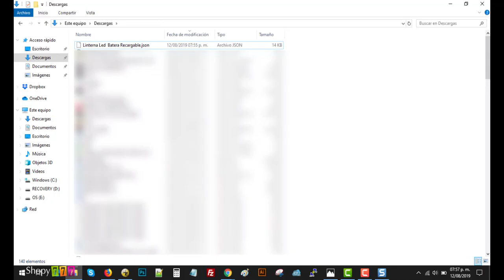🔥Descargar Producto ► Productos ► Plataforma ECOMMERCE Shopy777